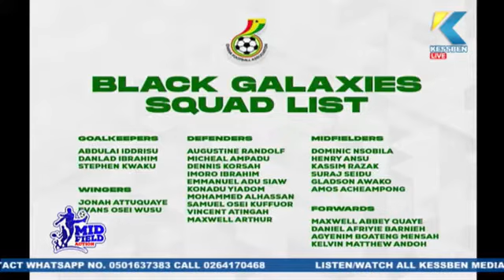SPORTS : What is this list? Newton Lartey questions the Black Galaxies squad list - VIDEO